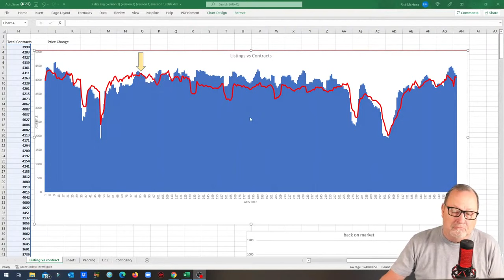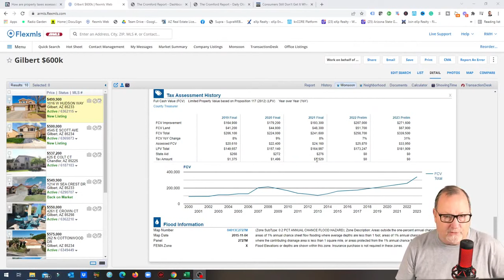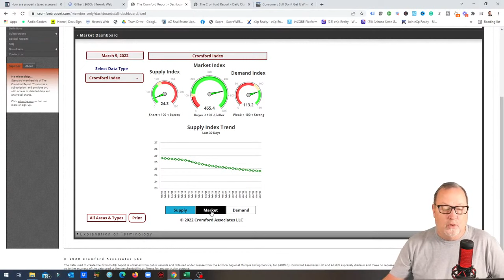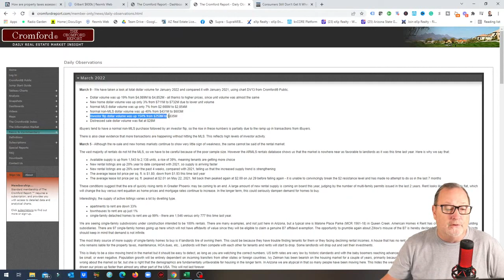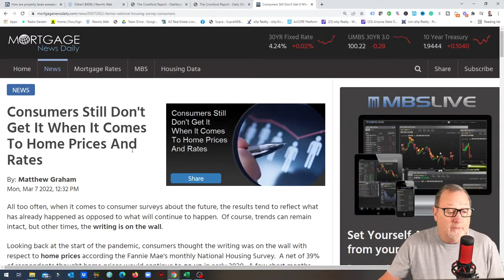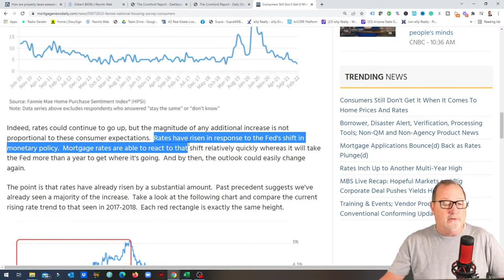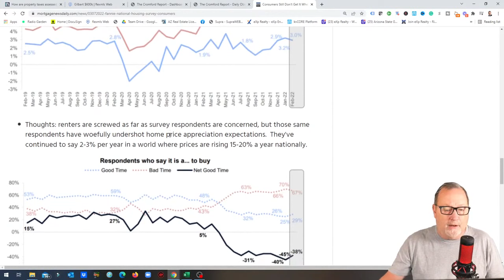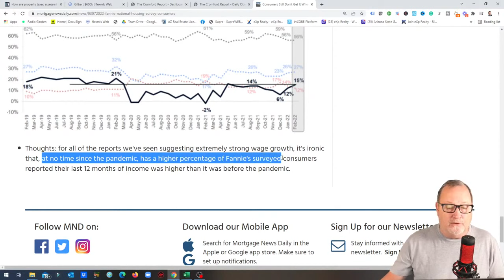Arizona Property Taxes in 2022 That will leave you pleasantly surprised...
How does Arizona determine property taxes? You will be pleasantly surprised.

Rick McHone
Realtor with EXP Realty
l
Learn about EXP Realty